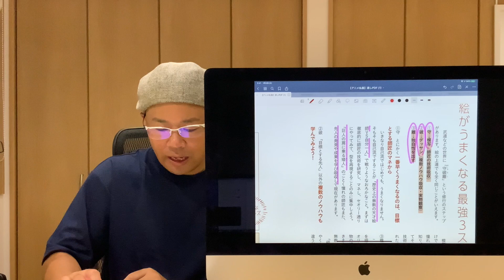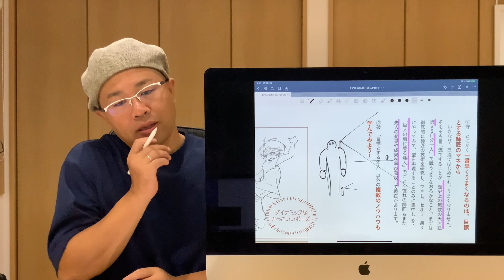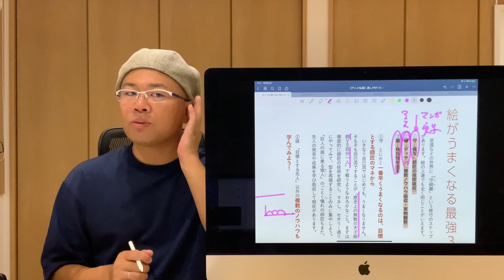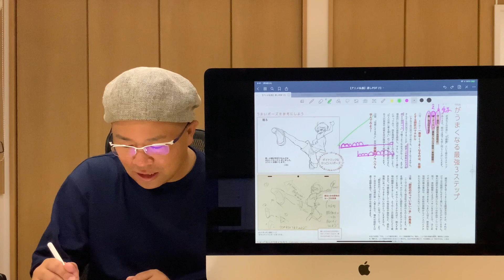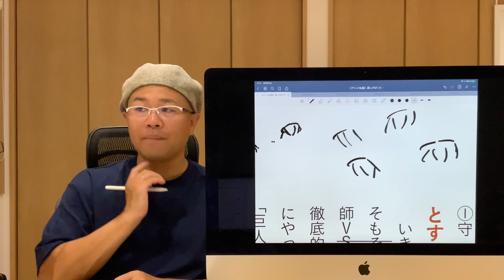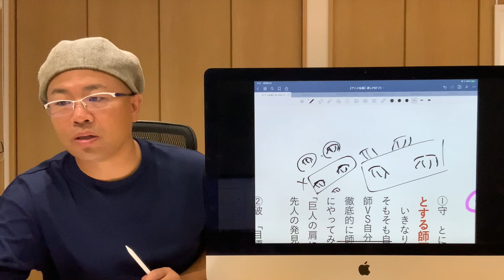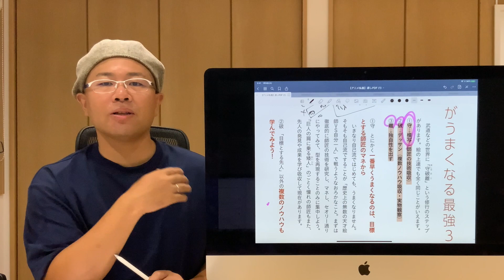【絵の悩み】絵の上達‼︎最強３ステップ（最高本p66）無料枠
アニメ私塾受講したい、限定動画見たい、絵描き仲間が欲しい方は↓
◉20年8月アニメ私塾ネット村参加フォーム

限定動画、生放送見たい方は↓
【アニメ私塾チャンネル】

絵のノウハウから絵描きマインド術まで！！

アマゾン販売リンク↓

『アニメ私塾流 最速でなんでも描けるようになるキャラ作画の技術』（エクスナレッジ刊）の内容紹介。